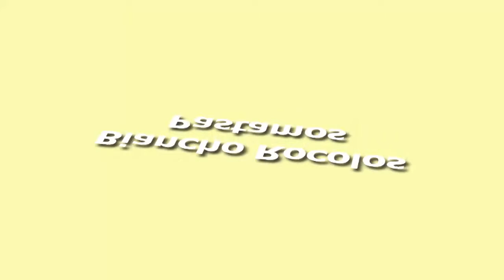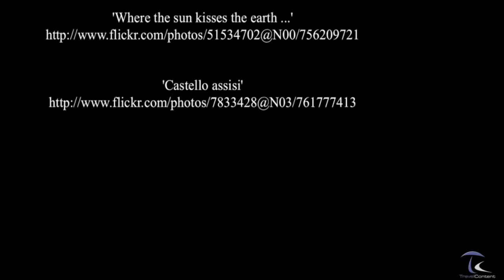Assisi Travel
Assisi Travel - Assisi is a town and comune of Italy in province of Perugia, in the Umbria region and on the western flank of Monte Subasio.

It was the birthplace of St. Francis, who founded the Franciscan religious order in the town in 1208, and St. Clare , the founder of the Poor Clares. Saint Gabriel of Our Lady of Sorrows of the 19th century was also born in Assisi.
( source Wikipedia )
Enjoy Your Assisi Travel!